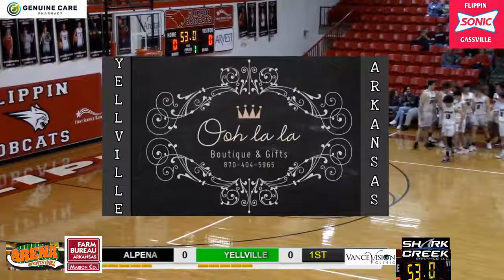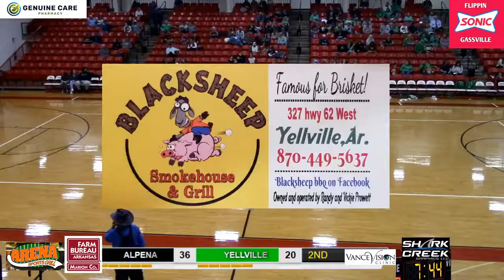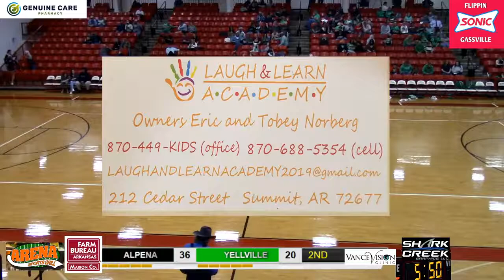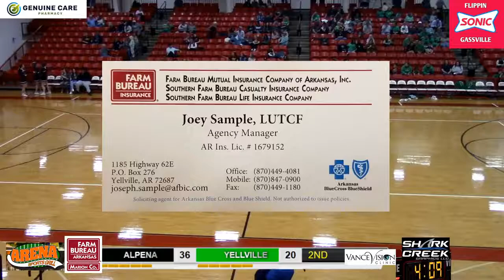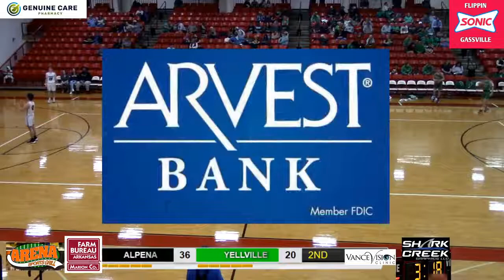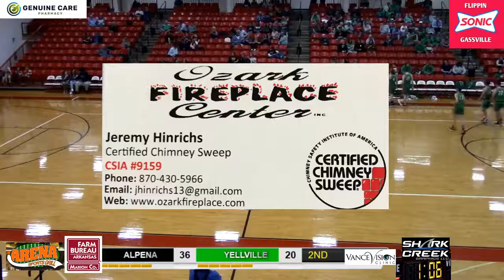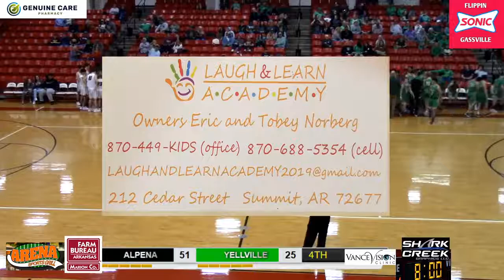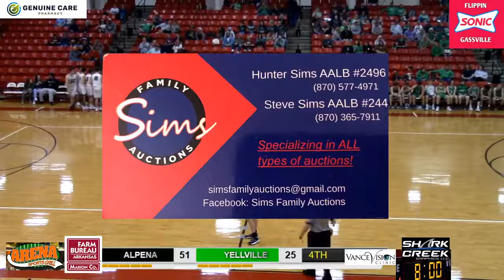YELLVILLE VS ALPENA 2A DISTRICT TOURNAMENT SR BOYS 2022